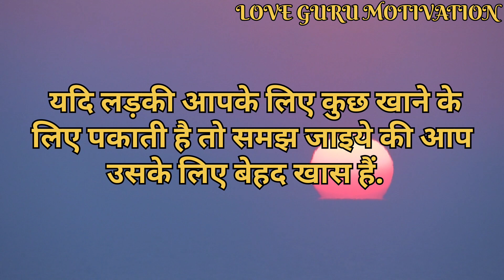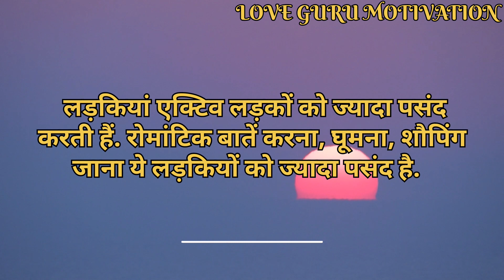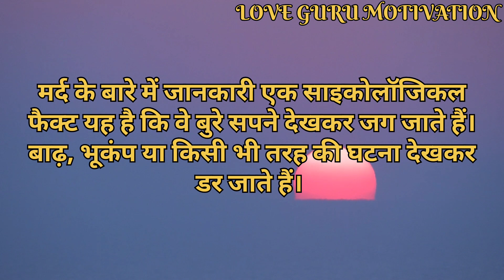पराई औरत ऐसे मर्द के प्यार में पागल हो जाती है जो उसे इज्जत| Sad shayari In Hindi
Thankyou 😊

psychology facts
love Facts
human behaviour psychology in hindi
psychological facts
ह्यूमन साइकोलॉजी
साइकोलॉजी facts in hindi
लड़कियों के बारे में दिलचस्प मनोवैज्ञानिक तथ्यों
psychology kya kahta hai pyar ke bare mein, psychology fact
Awesome fact's
अगर आप किसी को अपने मन से नहीं निकाल पा रहे हो तो बस इतना करना
14मार्च साइकोलॉजी फैक्ट्स इन हिंदी, ये बात 100% सही ही है कि जो तुमसे सिर्फ physical होने के लिए..!! psychology facts about relationship